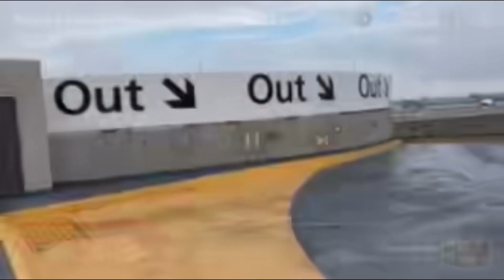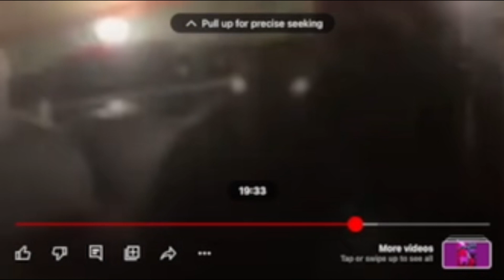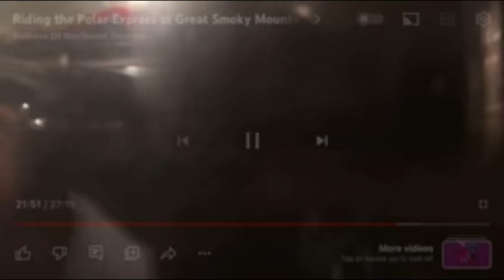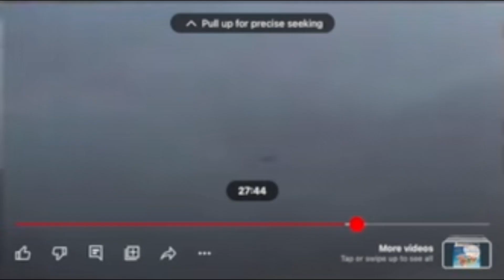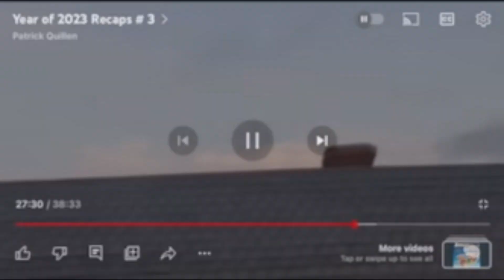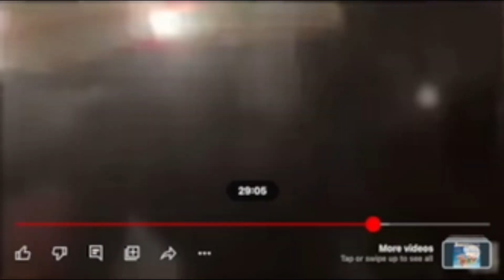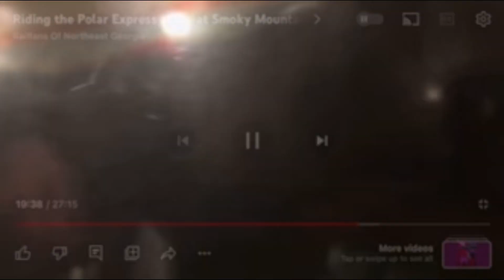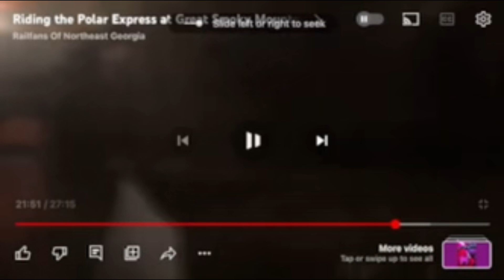Year of 2023 Recaps # 4